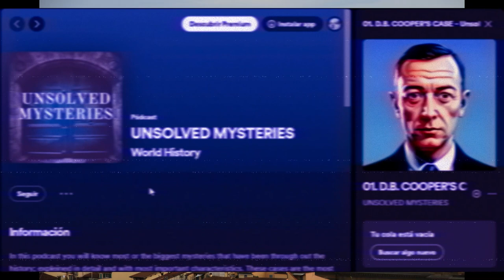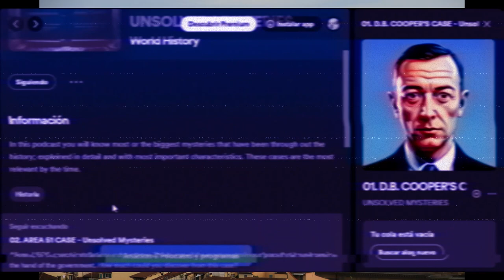📖WORLD HISTORY - Episode 18. RENAISSANCE (Part 1)🔎🖼️ - MIDDLE AGES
The Renaissance started by the 1400, and it lasted until the discovery of America.
But the most impressive thing is that it changed the whole world.
Today Dante Algheri, Rafael Sanzio and the Medici Family